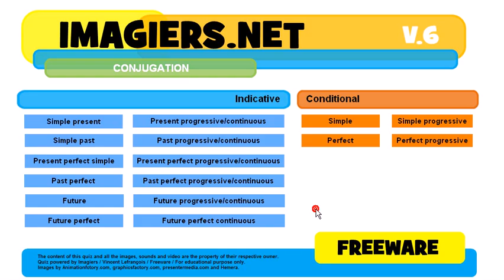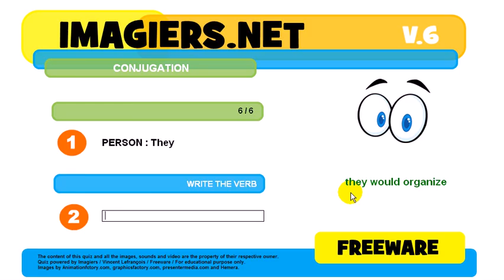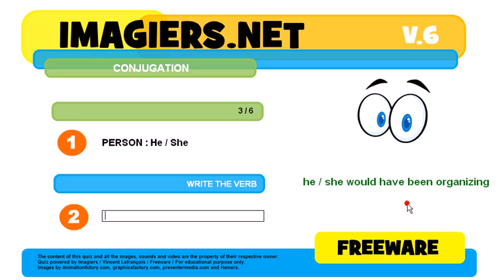How to conjugate # to organize